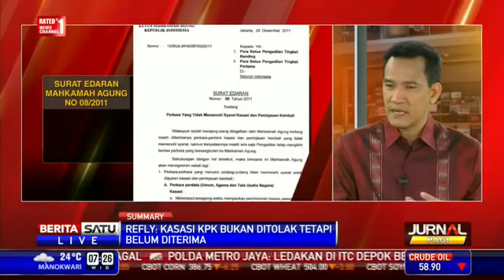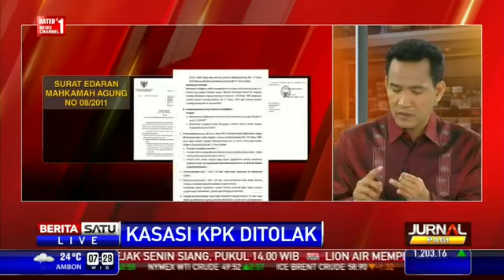Dialog 24 Februari 2015 : Kasasi KPK Ditolak #2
Kabar Nusantara
Kabar Nusantara
Kabar Nasional
Kabar Nasional
Berita Harian
Berita Harian
Berita Terkini
Berita Terkini
Berita Terbaru
Berita Terbaru
Berita Terupdate
Berita Terupdate
Hot News
Hot News
Indonesia
Indonesia
KABAR NUSANTARA Memberitakan hal-hal umum dan Menarik seperti: Politik, Ekonomi, Sosial, Budaya, Peristiwa, Internasional, Lifestyle, Selebriti, Sports, Sepak Bola, Auto, Teknologi, dan lainya.